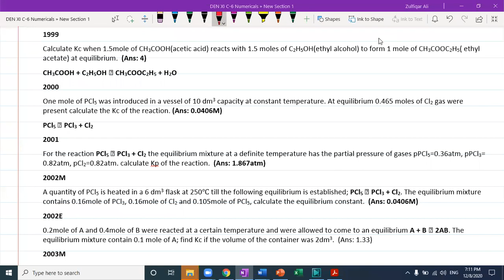8-12-2020 Chapter # 6: Chemical Equilibrium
Numericals of Equilibrium Constant